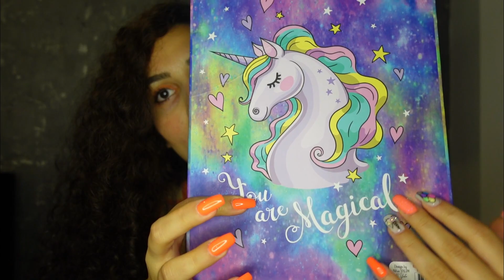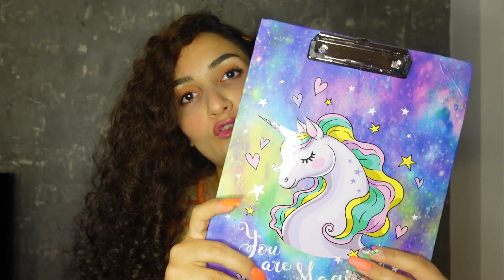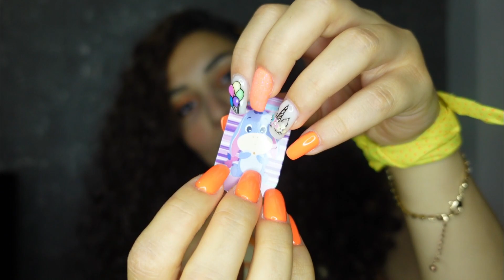رول پلی فروشنده وسایل عجیب غریب سحر ِآمیز 🦄💥/ ای اس ام آر فارسی /asmr farsi/persian asmr/رول پلی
سلام کیک کوچولوی من ، امیدوارم از این ویدیو خوشت اومده باشه و باعث شده باشه که بخوابی💜🍭🧚🏼‍♀️